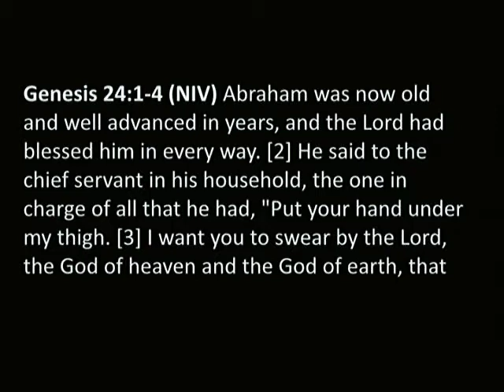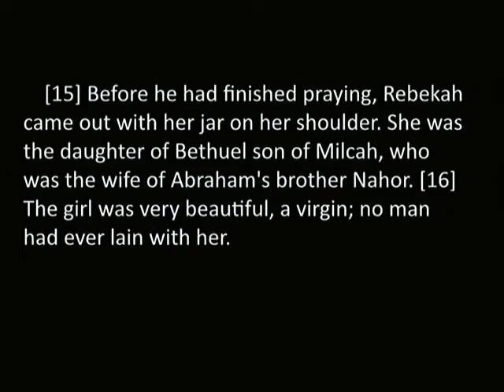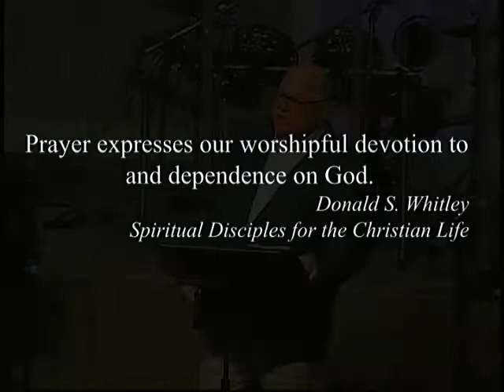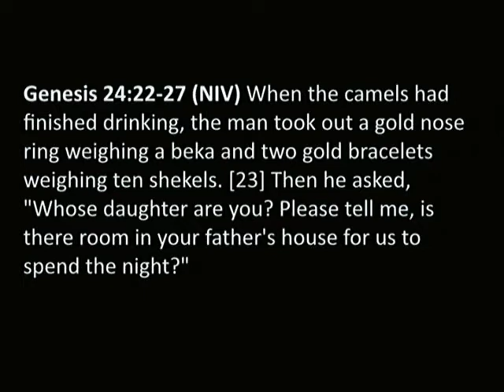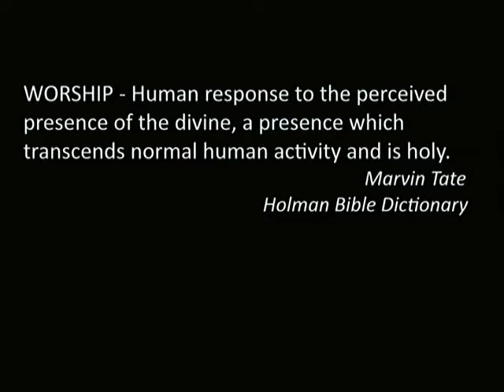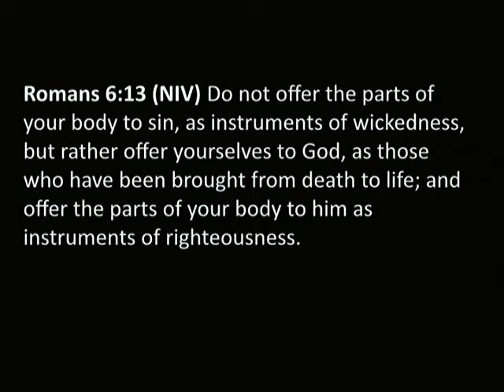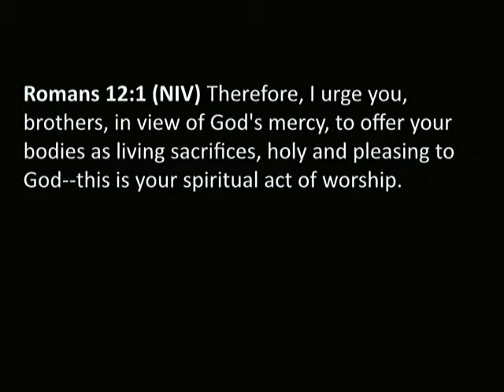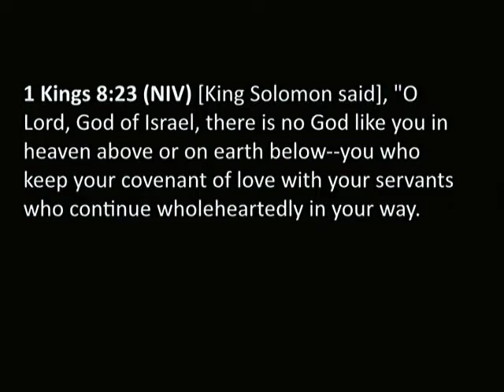June 13, 2021 Contemporary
The Discipline of Worship part 2. We are glad you are joining us today for worship!